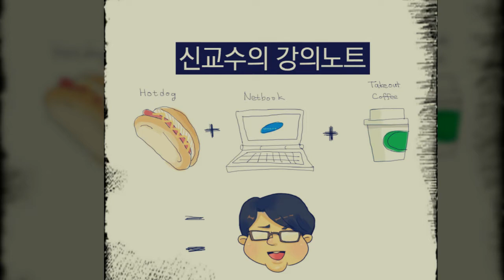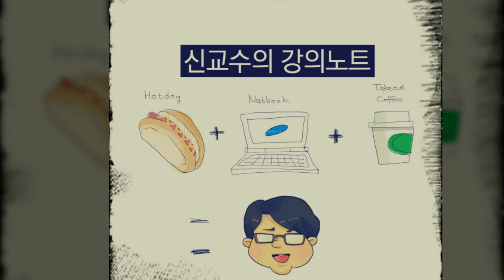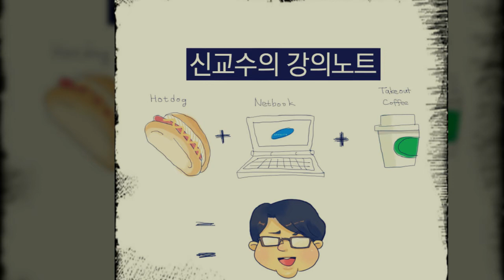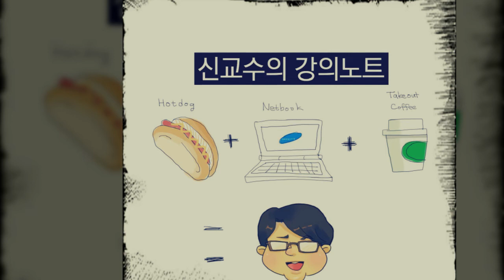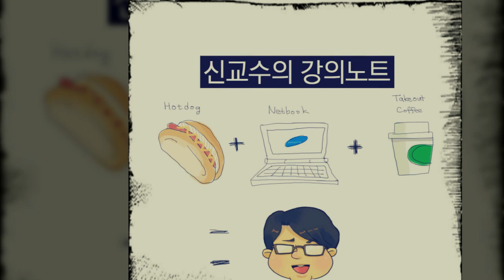다큐멘터리 영화사 2화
에디슨 vs 뤼미에르
영화사 초기에 벌어진 역사적 대결에서 영화의 아버지 자리를 차지하게 될 최후의 승자는?
본 강의는 팟캐스트를 통해 들으실 수 있습니다.